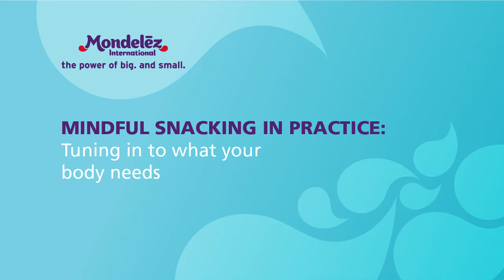Mindful Snacking In Practice: Tuning in to what your body needs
Mindful snacking is about eating with intention and for enjoyment. Mindful eating expert and Cleveland Clinic Psychologist Susan Albers, PsyD, shares tips for incorporating mindful eating and snacking in your diet.